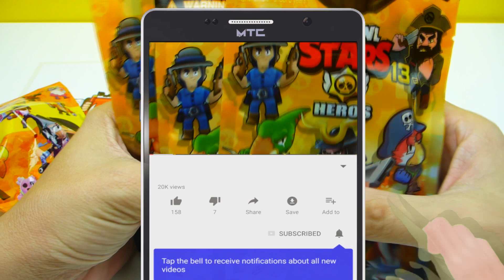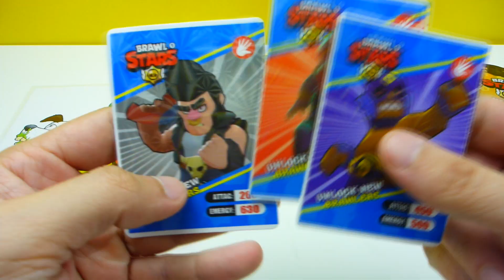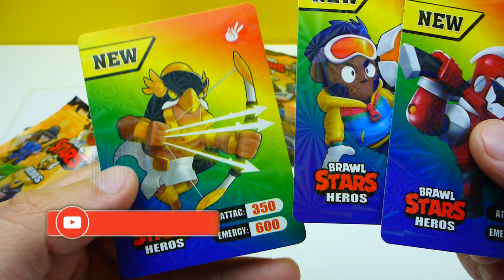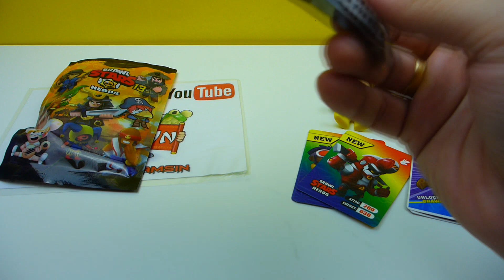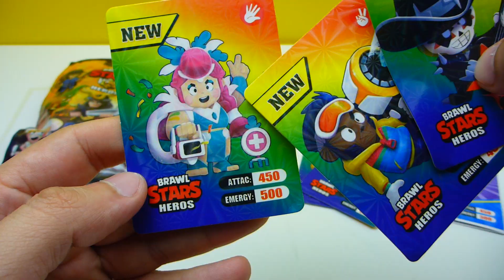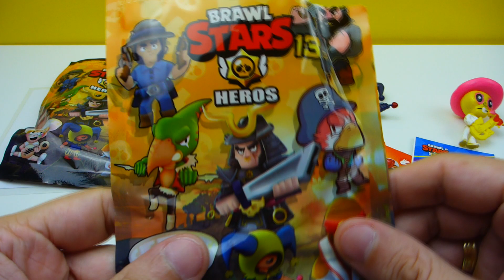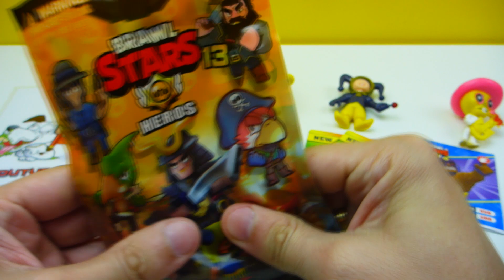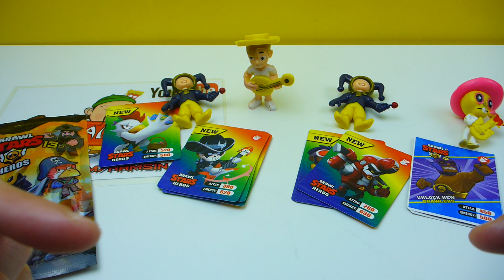האם שווה לקנות את עונה 13 בראול סטארס? איזה דמויות יש שם? כל התשובות בסרטון | BRAWL STARS HEROS 13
קניתי שקיות הפתעה בראול סטארס עונה עם דמויות וקלפים בפנים. האם זה שווה ואיזה בובות בראול סטארס יש שם תראו את הסרטון עד הסוף.

✔ פלייליסטים לאוסף סרטונים לפי אתרי קניות:
מה יש בפנה מוצרים שווים: